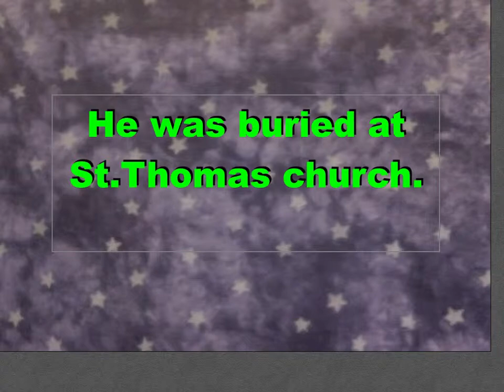Caroline Jack 5-F